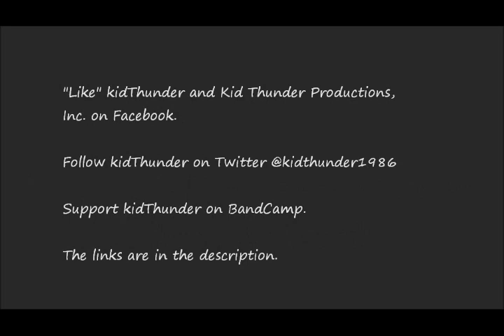Something to Think About: Too Old For Video Games?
Society thinks anybody over 30 years old who still plays video games are just weird because society sadly thinks video games would be considered "kids stuff". According to the ESA, the average age of a video game player is 30 while the consumer would be around 35.  This is a video blog just stating my opinions.

Thanks and I hope you enjoy.

-KT